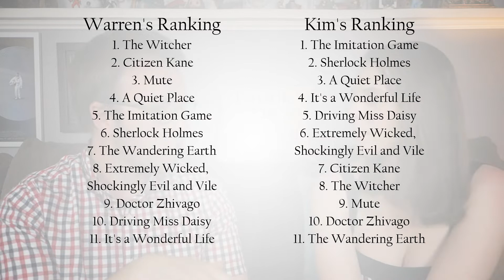The Drunk on Writing Video Club, Ep. 12 - 6 Underground and Year One Rankings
The ISOLATION SPECIALs conclude! In this episode, we debate the good and bad of 6 UNDERGROUND and rank the first year's worth of Video Club films!
Brought to you in part through the patronage of Geoff Baum, Stephanie Brelsford, Michael Brown, Ariya Norinth, Karen and Andrew Pawlowski, and Kimberly Pawlowski

Get more shows more often along with exclusive content at drunkonwriting.com!